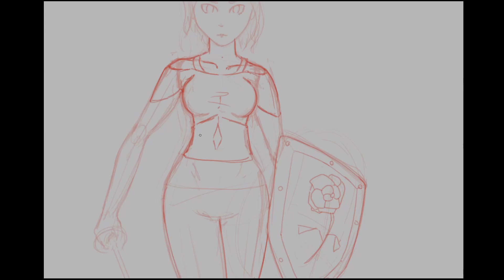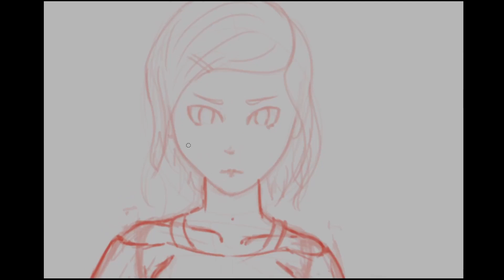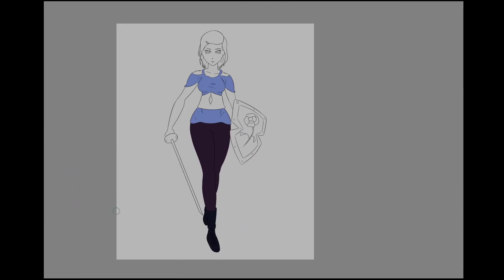Warrior - Drawing Timelapse